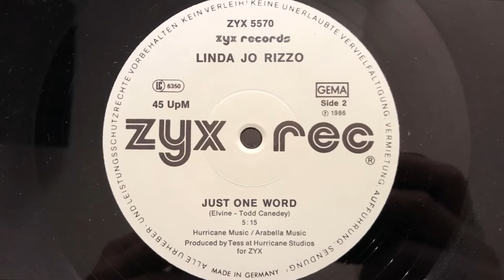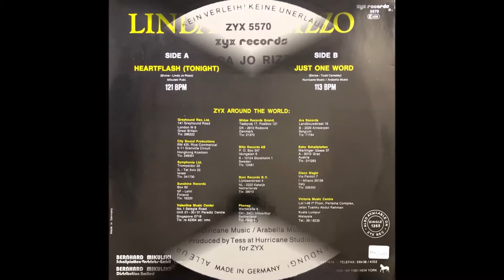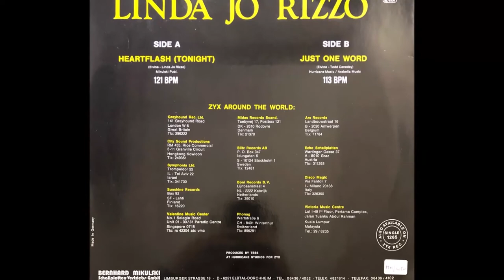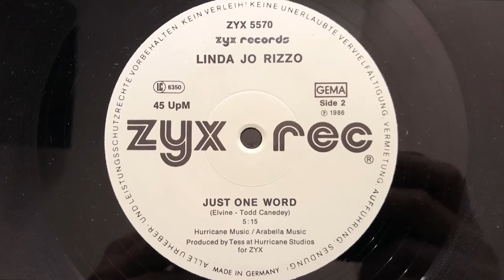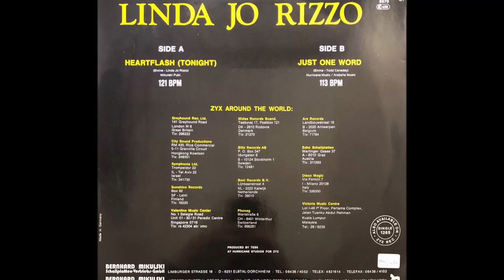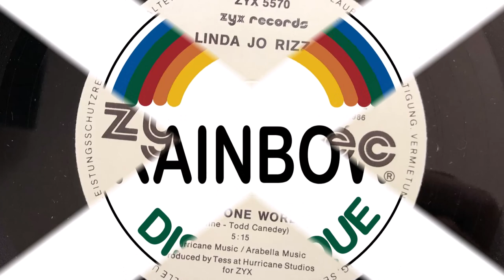Linda Jo Rizzo - Just One Word (1986 Vinyl)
1986 Vinyl ZYX Records (Photo inside video). Side B
Etichetta: ZYX Records – ZYX 5570
Formato: Vinyl, 12", 45 RPM, Maxi-Single
Paese: Germany
Genere: Electronic
Stile: Euro-Disco